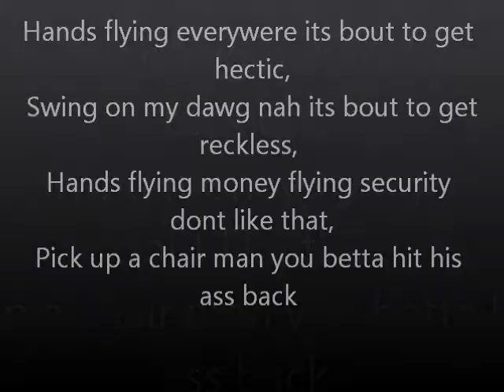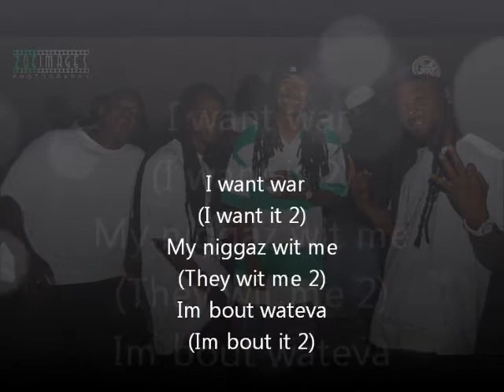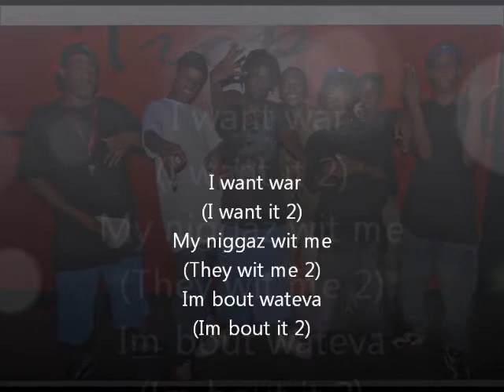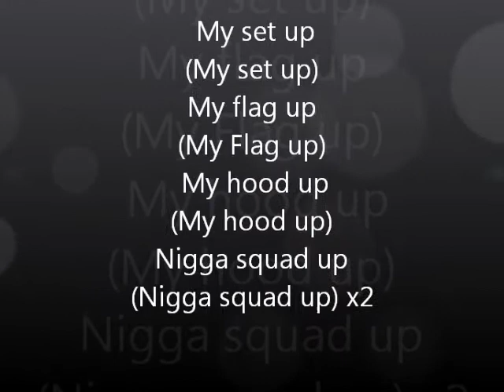Young Uno - We in here / Bout that live (Club Banger) fast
Bustafree records pompano supported by: broward county zoe images zoe lifestyle street grindaz slick choo choo styx hood club banger